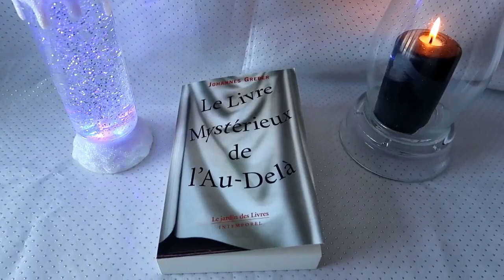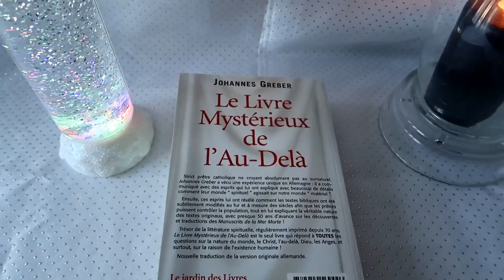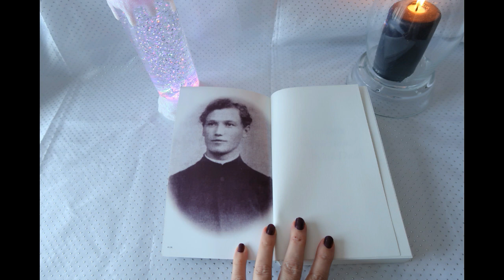Moment lecture le livre mystérieux de l'au delà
C'est un achat personnel.